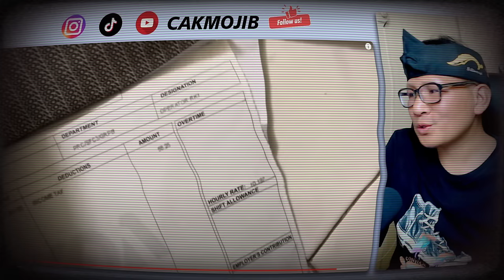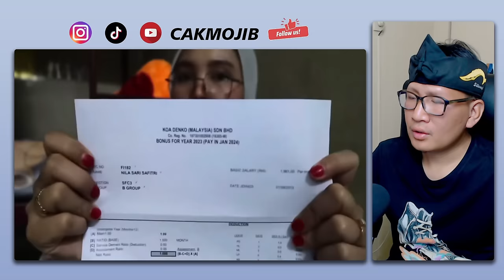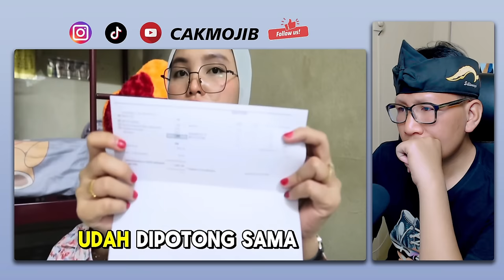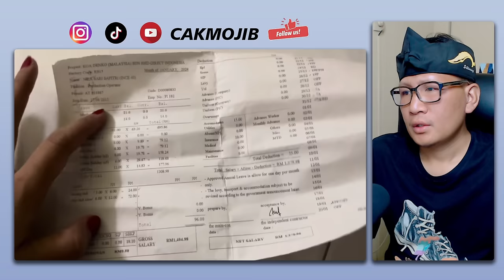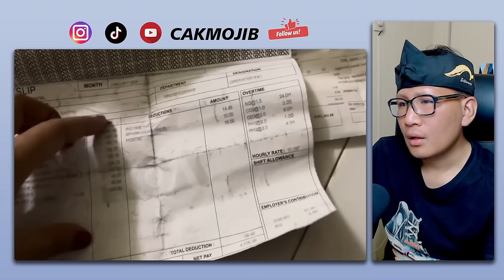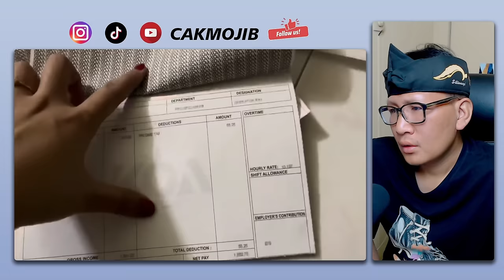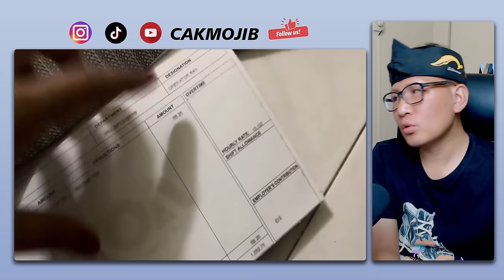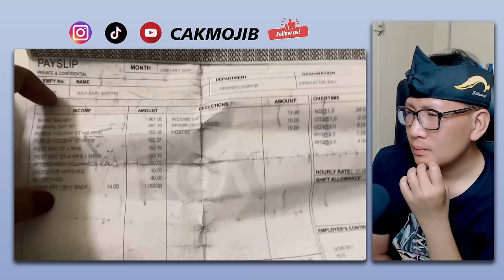GILA❗ PANTAS SAJA RAKYAT MALAYSIA MAKMUR‼ SEGINI GAJI KILANG KAT MALAYSIA⁈ TKI AUTO KAYA⁈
GAES BANTU SUPPORT CHANNEL KITA :

+ @CAKMOJIB TV
+ @KEBUN CAKMOJIB